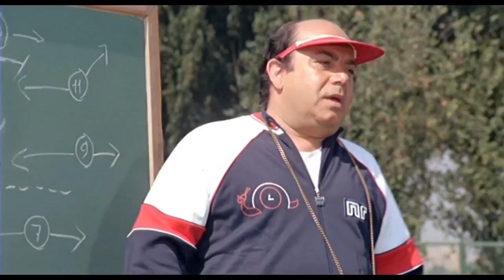Lino Banfi (l'allenatore nel pallone) - La Bizona e la tattica 5-5-5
L'allenatore nel pallone è un film cult italiano del 1984.
Ha come protagonisti Lino Banfi, che interpreta l'allenatore di calcio Oronzo Canà.